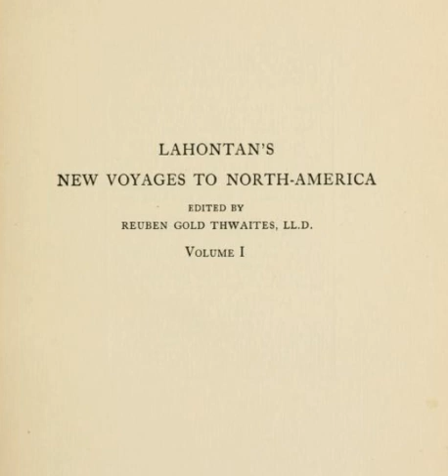Anarchist communism | Wikipedia audio article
This is an audio version of the Wikipedia Article:
Anarchist communism

- Socrates

SUMMARY
Anarcho-communism (also known as anarchist communism, free communism, libertarian communism and communist anarchism) is a theory of anarchism which advocates the abolition of the state, capitalism, wage labour and private property (while retaining respect for personal property) in favor of common ownership of the means of production, direct democracy and a horizontal network of workers' councils with production and consumption based on the guiding principle: "From each according to his ability, to each according to his needs".Some forms of anarchist communism, such as insurrectionary anarchism, are strongly influenced by egoism and radical individualism, believing anarcho-communism is the best social system for the realization of individual freedom. Most anarcho-communists view anarcho-communism as a way of reconciling the opposition between the individual and society.Anarcho-communism developed out of radical socialist currents after the French Revolution, but was first formulated as such in the Italian section of the First International. The theoretical work of Peter Kropotkin took importance later as it expanded and developed pro-organizationalist and insurrectionary anti-organizationalist sections. To date, the best-known examples of an anarchist communist society (i.e. established around the ideas as they exist today and achieving worldwide attention and knowledge in the historical canon) are the anarchist territories during the Spanish Revolution and the Free Territory during the Russian Revolution.  Through the efforts and influence of the Spanish anarchists during the Spanish Revolution within the Spanish Civil War, starting in 1936 anarchist communism existed in most of Aragon, parts of the Levante and Andalusia as well as in the stronghold of anarchist Catalonia before being crushed by the combined forces of the regime that won the war, Adolf Hitler, Benito Mussolini, Spanish Communist Party repression (backed by the Soviet Union) as well as economic and armaments blockades from the capitalist countries and the Spanish Republic itself. During the Russian Revolution, anarchists such as Nestor Makhno worked to create and defend—through the Revolutionary Insurrectionary Army of Ukraine—anarchist communism in the Free Territory of the Ukraine from 1919 before being conquered by the Bolsheviks in 1921.